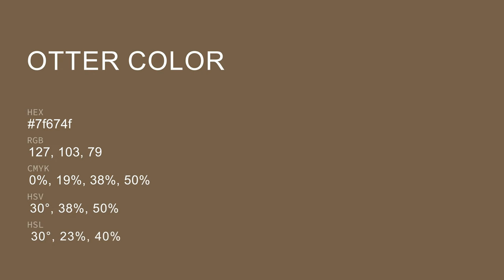Otter color 7f674f hex color - Green color - Cool color 7f674f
What color is Otter ? 7f674f hex color - Green color - Cool color 7f674f

Hex 7f674f Color Code is also known as Otter color.